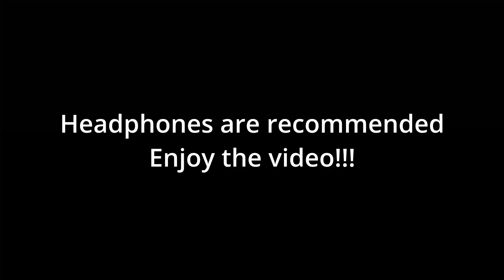400 DEMONS ACHIEVED!! CraZy III by DavJT [Insane Demon] - Geometry Dash